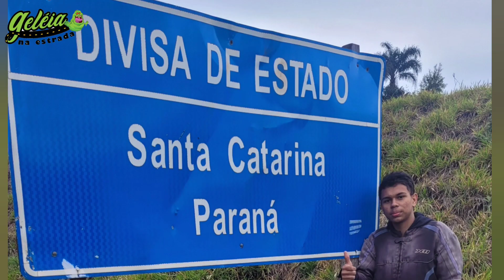Scooter ADV e Mais Um dia Com Luis Miguel